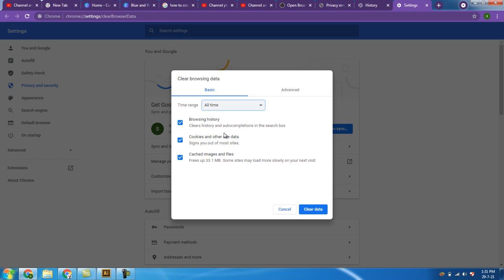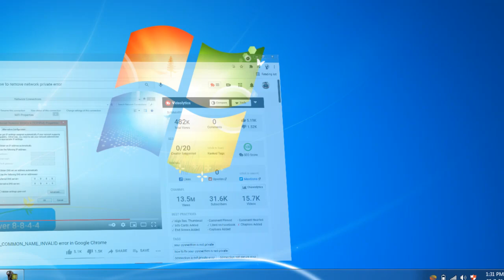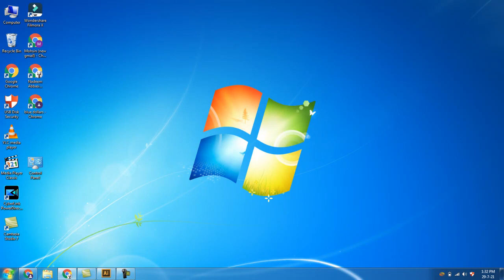NET::ERR_CERT_COMMON_NAME_INVALID error in Google Chrome 2021 | Your Connection is Not Private 2021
How to Fix Issue Your Connection is Not Private | NET::ERR_CERT_COMMON_NAME_INVALID error in Google Chrome in Laptop Windows 7, 8, 10. If you are opening some specific website which
is really very secure site  and you are facing problem your connection is not Private error and  NET::ERR_CERT_COMMON_NAME_INVALID in your chrome browser 2021 ..